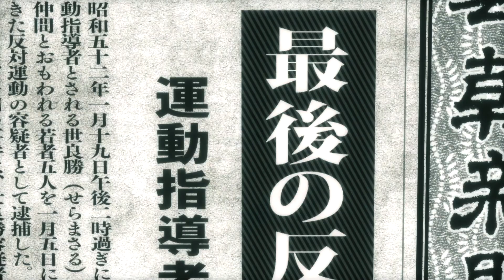#38【龍が如く極】俺は東城会四代目、桐生一馬だ！！神宮の欲にまみれた野望を食い止めるっ！！【女性実況】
💡見所チェック💡

亜門戦を終え最終の場、セレナへと向かう道中にも立ちはだかる数々の敵に強さを見せつけていく桐生さん🐲💥

そして由美がいる場所セレナへとたどり着くと由美が待っていた…。
”本当の母親”と再開した遥と由美。

感動の再開の余韻に浸るも3人の目の前に現れた遥の父親…神宮。

いつも見てくれてありがとうっ₍ ᐢ. ̫ .ᐢ ₎💗

楽しくっ❕ドキドキっ❕をモットーにプレイしてます！たまにポンコツっぷり発揮しますｗｗｗ
まだまだトーク力は未熟ですが暖かく見守ってくれると嬉しいです(｡ŏ﹏ŏ)

⚠️マナーを守り、過度なネタバレ等などは控えて
頂けますようよろしくお願いします。

配信告知や日常等、つぶやいてます💭